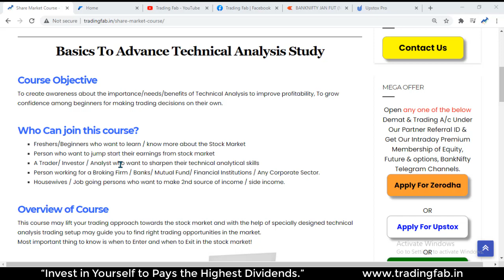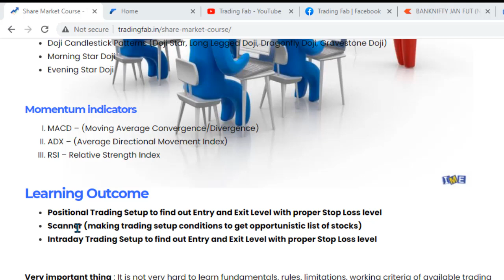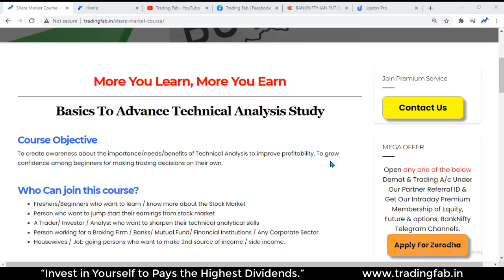Basic to Advance Technical Analysis Course | Online Share Market Course | Learn Intraday Trading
This is an Online Course containing Basic to Advance Technical Analysis Study. In this Course, You will learn Price chart reading skills to become a successful trader. Course includes ideal Trading Setup to trade in Day Trading, Swing trade, Short term delivery. This course is a regular technical analysis course.

🔥 MEGA Offer : "ZERODHA" , "UPSTOX" , "5Paisa" , "Angel Broking"  OPEN any one of the below Trading & Demat account under our Partner Referral ID & Get Lifetime Free INTRADAY Premium Membership of Cash market, Stock Options and Banknfity Options. (Based on Technical analysis study)

Basic to Advance Technical Analysis Course
Online Share Market Course
Learn Intraday Trading
advanced technical analysis
technical analysis and stock market profits
best technical analysis course
technical analysis course online
technical analysis training
stock market technical analysis course
technical analysis course fees
advanced technical analysis course
share market technical analysis course
fundamentals of technical analysis
online share market classes
share market coaching
share market courses near me
share market coaching classes
share market class near me
stock investing course
share market course
share market courses online
share trading courses online
stock technical analysis course
online share trading course
best stock trading courses online
best stock market courses online
share market training online
online share trading training